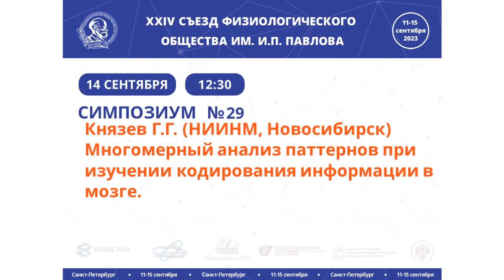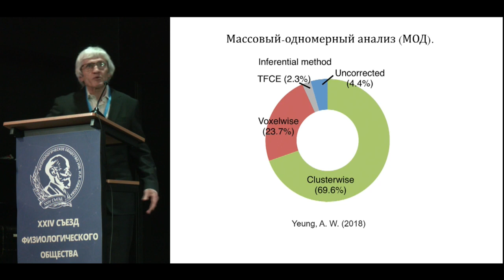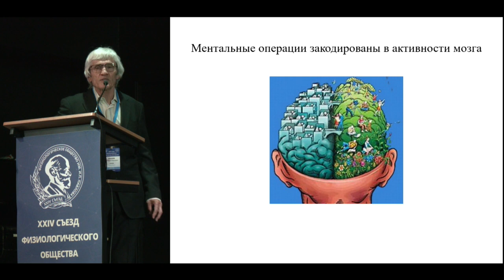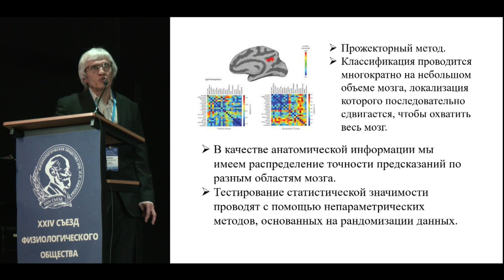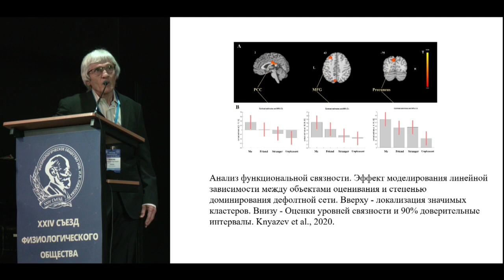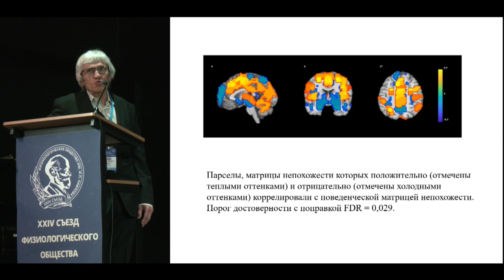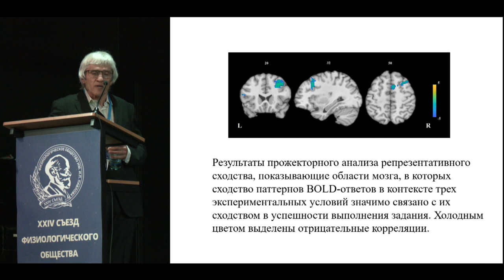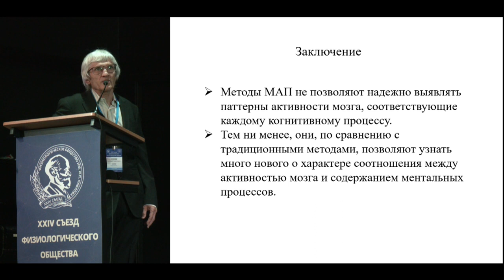Многомерный анализ паттернов при изучении кодирования информации в мозге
Князев Г.Г. (НИИНМ, Новосибирск) Многомерный анализ паттернов при изучении кодирования информации в мозге.